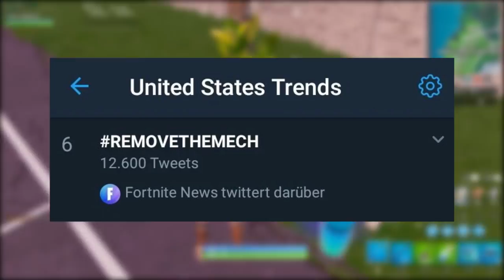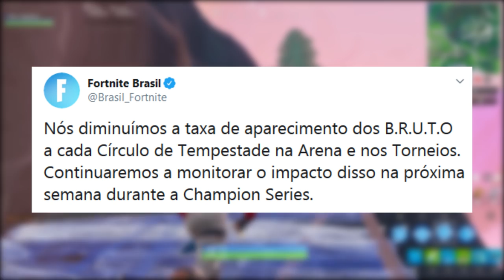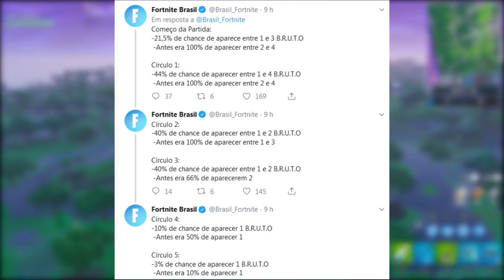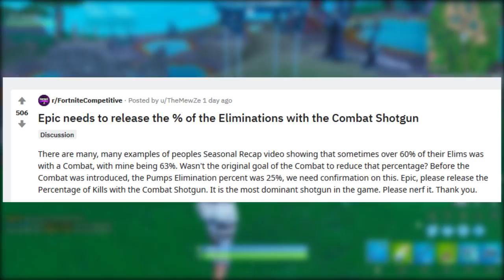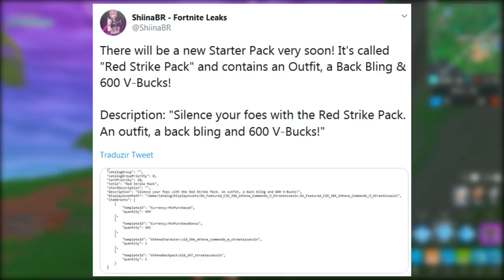FORTNITE - SHOTGUNS, NOVO PACOTE e VIA DO VAREJO VOLTANDO?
Fala galera, Vagabbss aqui com mais um vídeo, e dessa vez falando sobre teoria do retorno de Via do Varejo nessa Temporada X do Fortnite Battle Royale, shotgun de combate, Fontes Salgadas, novo pacote iniciante, Nerf Robô e muito mais. Espero que gostem :)